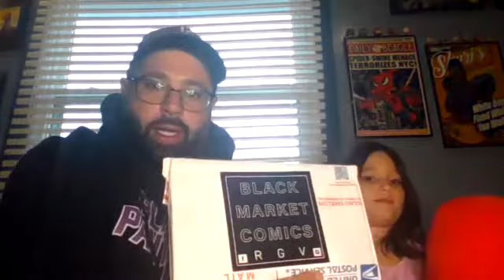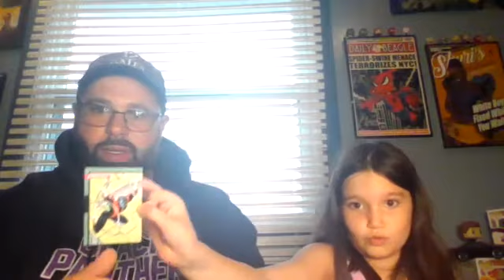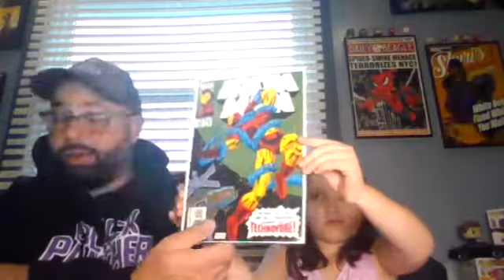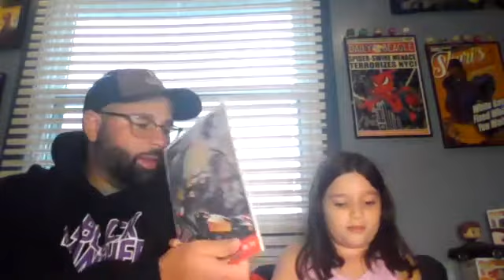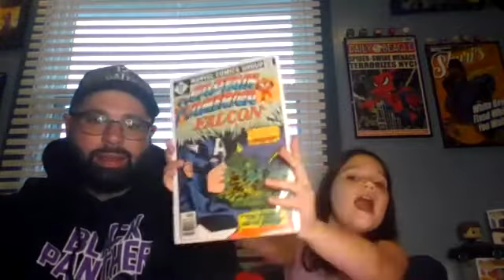Black Market Comics Mystery Box unboxing!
Join Zoe and Dan as they open a mystery box from Black Market Comics!